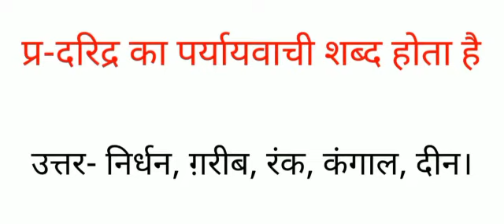दरिद्र का पर्यायवाची शब्द क्या होता है , निर्धन, ग़रीब, रंक, कंगाल, दीन के पर्यायवाची बताओ